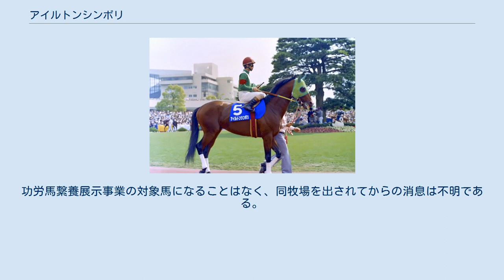アイルトンシンボリ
アイルトンシンボリは日本の競走馬、種牡馬。
おもな勝鞍はステイヤーズステークス（1992年、1993年と2連覇）。
 「アイルトン」はF1ドライバー、アイルトン・セナから取られている。
 中央競馬で競走生活を送る。
1992年5月3日、第2回東京競馬第4日目第4競走のサラブレッド4歳未勝利戦にてデビュー。
 同年秋に500万・900万特別を連勝、12月準オープン馬ながらステイヤーズステークスに出走。
格上挑戦であったが上がり馬の勢いと手薄な相手関係などから1番人気の支持を受け優勝、重賞タイトルを手にする。
 1993年は日刊スポーツ賞金杯3着、七夕賞2着など重賞競走で安定した成績を残し、また、ステイヤーズステークス2連覇を果たすなど、中長距離路線の中堅馬として活躍する。
 1994年休養明けのメイステークスを制し宝塚記念に2年連続出走、8番人気と低評価ながら2着と好走。
暮れの有馬記念では4着と健闘、勝ち鞍は1勝のみに終わったが他にもGII2着2回など健闘した1年であった。
 前年同様にシーズン前半を休養に充てた1995年の初戦は3年連続出走の宝塚記念。
しかし力は衰えず5着に入り、秋の天皇賞では3着と好走した。
 1996年以降も現役を続けたが脚部不安のため出走はなく1997年2月に現役引退。
GI出走は7回を数え、ジリ脚ゆえ勝てないまでもそのうち5回の入着。
また全25走中21走で掲示板を確保し安定した成績を残した。
 引退後1997年よりシンボリ牧場にて種牡馬として供用されるも、産駒数の少なさもあり活躍馬は出せなかった。
2004年に種牡馬登録抹消（理由は転売不明）となった。
功労馬繋養展示事業の対象馬になることはなく、同牧場を出されてからの消息は不明である。